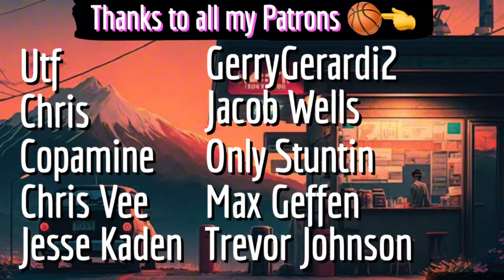Merab Dvalishvili Mini-Documentary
Written, narrated & edited by myself